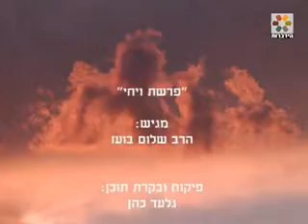החיים האמיתיים - פרשת ויחי הרב בועז שלום חובה לצפות!!!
להורדה כ-5200 הרצאות לשמיעה של הרב בועז שלום חינם ללא הרשמה (בכל הורדה עשרות שיעורים) במגוון גדול של נושאים לחצו על הקישור הבא

להורדה כ-1200 סרטי יהדות והרצאות לצפייה של מגוון רבנים חינם ללא הרשמה (בכל הורדה 3-6 סרטים) לחצו על הקישור הבא כגון הרב זמיר כהן, הרב יצחק פנגר, הרב יגאל כהן, הרב בן ציון מוצפי, הרב אליהו שירי, הרב אבנר קוואס, הרב מיכאל לסרי, הרב אופיר מלכה ועוד... ובמגוון גדול של נושאים

להורדה כ-600 שיעורים בעיקר לשמיעה של הרב מאיר אליהו חינם ללא הרשמה (בכל הורדה עשרות שיעורים) לחצו על הקישור הבא

להורדה כ-250 הרצאות לצפייה וכ-1200 הרצאות לשמיעה של הרב יגאל כהן חינם ללא הרשמה (בכל הורדה עשרות לשמיעה או כ-3 לצפייה) לחצו על הקישור הבא

להורדה כ-900 שיעורים לשמיעה בעיקר של הרב יוסף מזרחי חינם ללא הרשמה (בכל הורדה עד עשרות הרצאות לשמיעה או כמה לצפייה (תלוי בגודל הקובץ) לחצו על הקישור הבא

הרב בן ציון מוצפי הוא רב פוסק ומקובל ומגדולי הדור והשיעורים שלו ברמה גבוהה ומחזקת ביותר! והוא גם הופיע ב אתר הידברות של הרב זמיר כהן
הרב מוצפי הוא מרצה בחסד עליון והוא מדבר במגוון נושאים כגון: חיזוק באמונה וביטחון, הלכה, פרשת שבוע, מנהגים, קבלה, אגדה, מדרש, גמרא, תלמוד בבלי וכמעט בכל נושא בתורה בקיצור ההרצאות של הרב מוצפי מומלצות בחום!